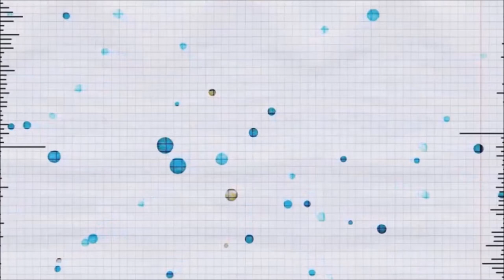Minecraft Mineplex Valentine's Day special with Maddie!